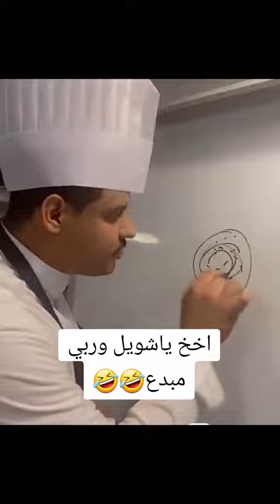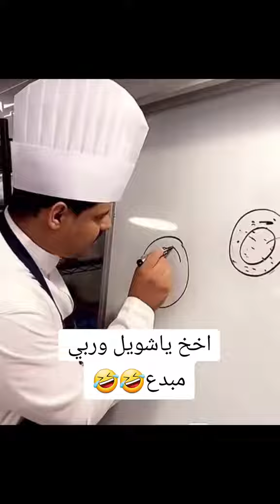شويل : الشيف البنقالي